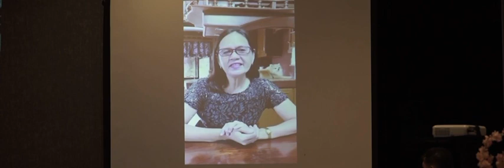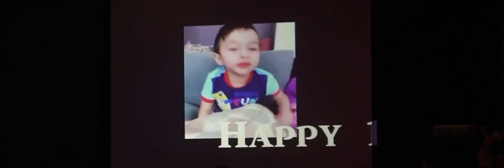Bday Messages 2022@ Luella’s Debut🎂